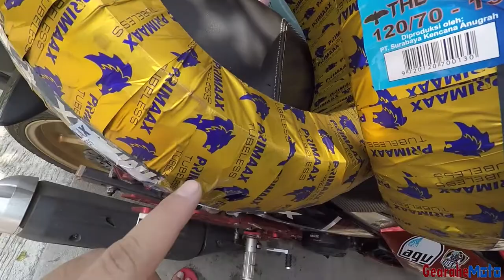HOW TO REMOVE REAR MAGS ON NMAX 155 | REAR TIRE REPLACEMENT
Rear mags removal DIY for my NMAX 155. This is the first time to replace my rear tire after 1 year+. I personally prefer to disassemble my rear mags to avoid any damage since some vulcanizing shops doesn't have specific tools to remove it or no experience on doing it. If this is your first time or no knowledge at all, you can go to your trusted mechanics/shops to do this to avoid unexpected damages to your scooters.

Tools I used:

1. Impact wrench
2. Socket wrenches. 8mm, 10mm, 12mm, 14mm and 24mm.
3. Long bar rachet and rachet extension.

♪  Blue Skies
＃ Artist：Silent Partner
＃ Genre：Pop